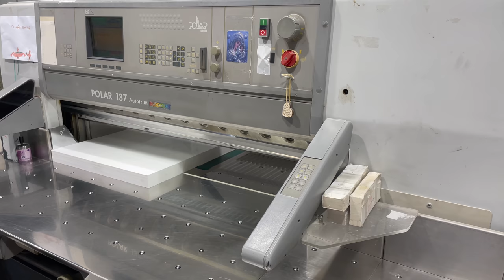Polar 137 ED-AT